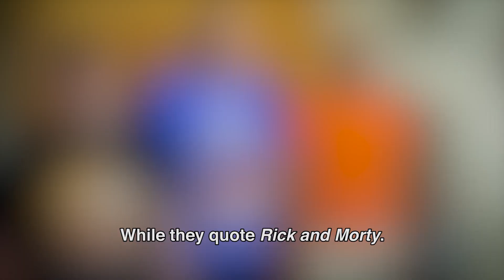Thirty Pain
A music video about t̶h̶e̶ ̶j̶o̶y̶s̶ ̶o̶f̶ ̶c̶o̶m̶i̶n̶g̶ ̶i̶n̶t̶o̶ ̶o̶n̶e̶s̶e̶l̶f̶ ̶a̶n̶d̶ ̶o̶n̶e̶'̶s̶ ̶i̶d̶e̶n̶t̶i̶t̶y̶
how much being 30 sucks.

Written & Performed by Katy Berry
Directed by Katy Berry & Jon Mayer
Edited by Jon Mayer

Music Production by Joseph Colmenero

With:
Jabari Brisport
Raquel Castella
Mimi Fischer
Kiki Mikkelsen
Dan Reitz
Frank Spitznagel

Camera Op Brian Lederman
Produced by Jordan Khammar
Associate Producer Hugh Geraghty